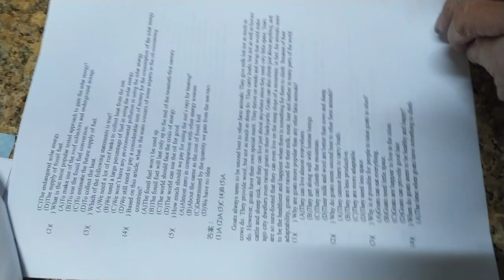VID#高中英文試題 含答 67，中華民國九十年代教育資源#分享#HKS#HKHS